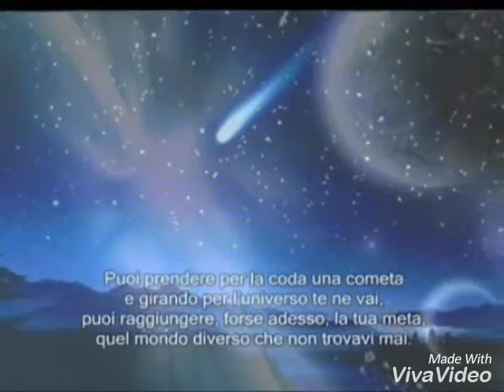Carmine Guerriero sta' passando novembre cover Ramazzotti